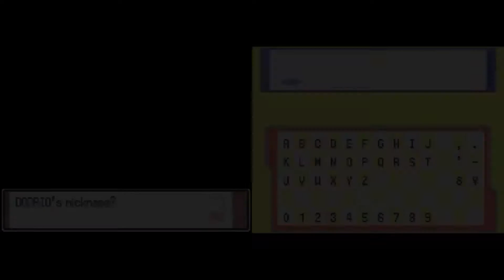Pokemon Platinum Ultimate Randomizer Nuzlocke : Episode 12 Why Groudon?!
My very first attempt at a randomizer nuzlocke. Hopefully you enjoy this series as much as i do. If you want to join in on the fun Let me know what starter you would have chose.
If you'd like to see more Pokemon content let me know by leaving a like and a comment or by contacting me on Twitter.